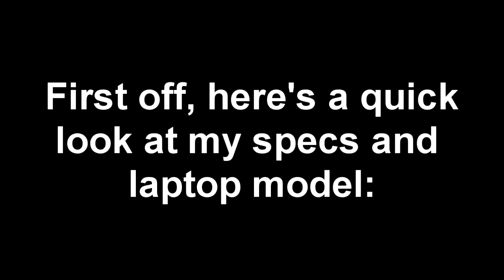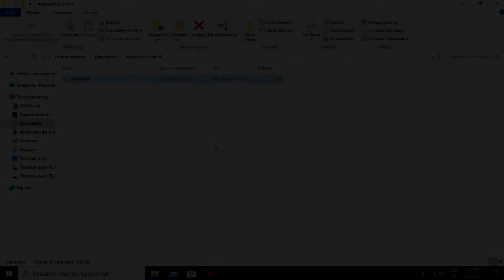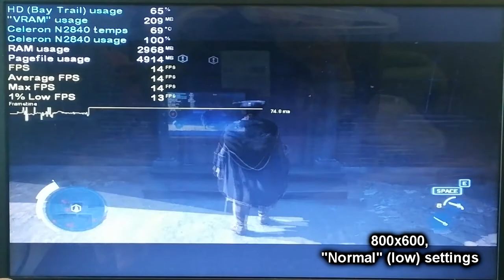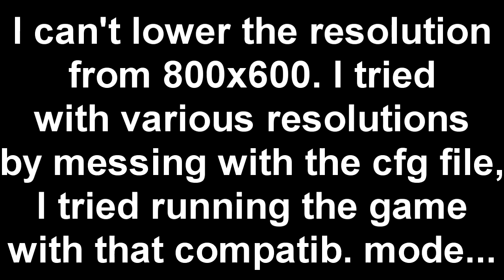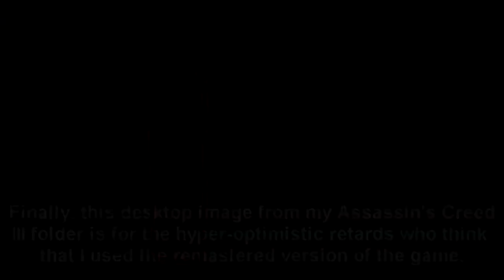Assassin's Creed III (OG) on LOW-END LAPTOP || Intel Celeron N2840, Intel HD (Bay Trail), 4 GB RAM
NOPE, it's NOT exactly playable on the Intel Celeron N2840 and Intel HD Graphics (Bay Trail). If you thought that Assassin's Creed II runs rather poorly, then Assassin's Creed III runs even worse, as probably expected. What's crazier is that during the introduction of the game, the FPS were mostly the same as in AC II - you know, 15 FPS average - just on the mark of being playable, with only 1-2 drops to single-digit FPS in the theatre, and I thought to myself: "Hey, this is not that bad! You know, I could get away with playing like this!" However, once the long-ass introduction ended, and I finally arrived in Boston, the first thing that I saw, aside from some ships and houses, was 6 FPS (hey, atleast they are/were stable 6 FPS), and after playing a bit further and suffering to the horrible FPS myself, I quickly changed my mind... As seen in the video, you can still get double-digit FPS all of the time when you look up or down though, and I guess you CAN still play this game with the same specs as mine, if you don't mind looking down most of the time... Otherwise, AC II is the highest that you should go for if you want to play some Assassin's Creed with such specs... Like I mention in the video, there isn't much you can do to improve the performance - there are no low-end mods that tweak game files, excluding the config file. Speaking of config file, I tried tweaking it a bit to no avail, I can't lower the resolution further from 800x600, so I don't want any useless optimistic suggestions to make this game run better in the comment section. Overall, I'm a bit disappointed with how this game actually runs, considering how it ran during the intro, and how poorly optimized all Ubisoft games are...

After I was done with editing this video, I did a bit of digging on the Internet and found out that this game tends to be more CPU-bound than GPU-bound. This explains why the Celeron N2840 is struggling so hard, while the Intel HD Graphics (Bay Trail) is literally taking a rest at 800x600. I also found out that even some people with the best of the best hardware of the time this game came out had a lot of trouble running Assassin's Creed III properly, so I guess it all comes down to monkey optimization LOL XD. I also tested Sleeping Dogs (Original release version) and NFS:MW (Reboot), both of which are also 2012 games, and they run much better than AC III !

So dear Ammar Salah (that handsome Indian who requested me to test this game), you're in for a bit of a disappointment if you want to play this game on your Intel Celeron N2840 laptop. You should probably install Assassin's Creed 2007 or II instead...

My N2840 laptop: Lenovo IdeaPad 100-15IBY 80MJ:
4 GB Single-Channel DDR3 1333 MHz RAM;
500 GB 5400 RPM Seagate SATA HDD (boot drive). The game is stored on an external HDD;

Other music that I used in this video: The Caretaker - It's Just a Burning Memory but much sadder/scarier (that music from the Mr. Incredible becoming Uncanny meme)